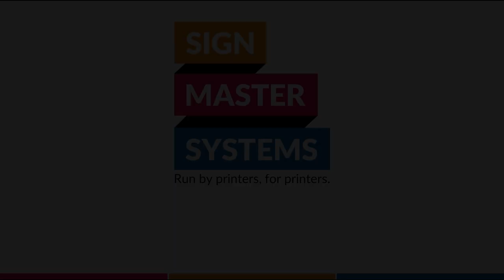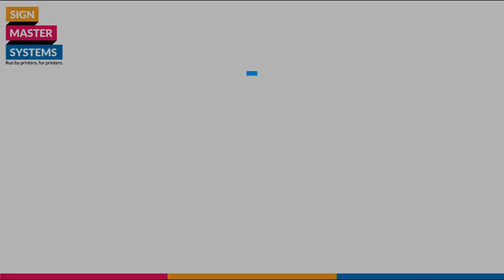Roland BN2-20/BN2-20A replacing the drain cartridge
Here's a video on how to replace the waste ink drain cartridge on the Roland BN2-20 and BN2-20A printers

Checkout the Roland BN2-20/BN2-20A support playlist for more helpful videos

For More videos like this one, check out the Signmaster Systems channel